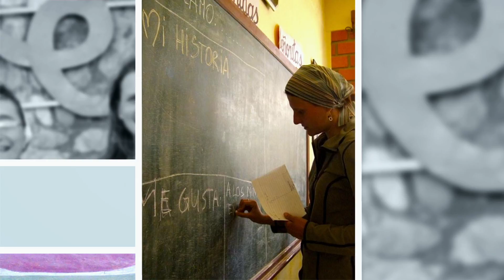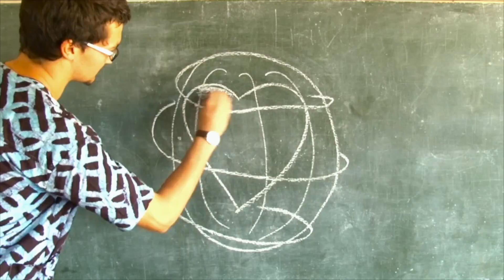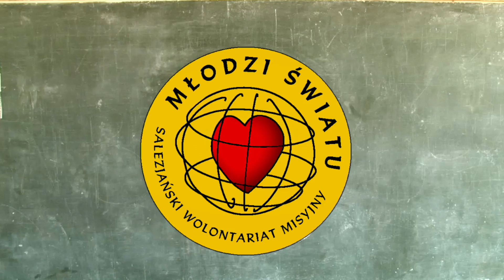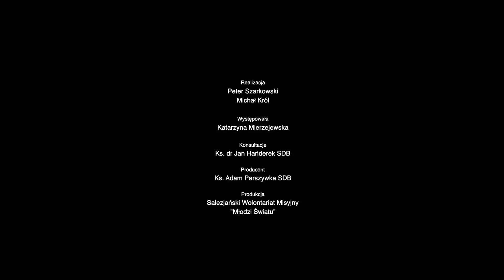Młodzi Światu - KASIA #3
- Zaufanie Panu Bogu sprawia, że On wie gdzie mnie posłać i do kogo -  z takimi zdolnościami jakie mam. On wie, gdzie mam się nimi podzielić - o swojej misji w Boliwii,  w Peru i w Nigerii oraz o tym, jak otrzymać dar cierpliwości opowiada wolontariuszka Kasia.
Musicie to zobaczyć!